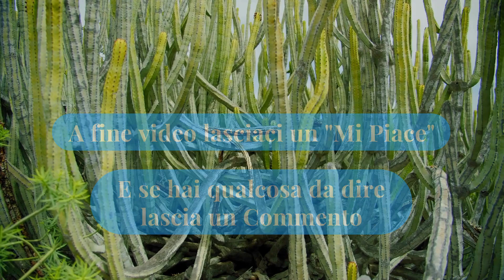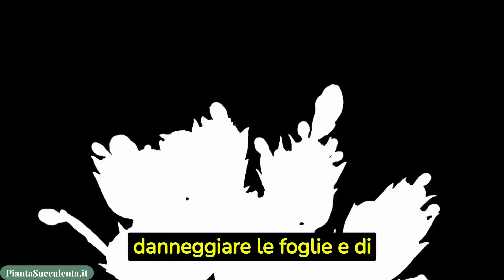Cosa Succede E Cosa Fare Quando Fiorisce Una Pianta Grassa?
In questo video, esploriamo il meraviglioso fenomeno della fioritura nelle piante grasse. Scoprirai cosa succede quando queste piante affascinanti iniziano a fiorire. Inoltre, ti forniremo preziosi consigli su come prenderti cura delle tue piante grasse durante questo periodo critico, assicurandoti che la loro fioritura sia rigogliosa e duratura. Preparati ad immergerti nel mondo affascinante delle piante grasse e a scoprire tutto ciò che c'è da sapere per favorire la loro fioritura e mantenere al meglio la loro salute. Unisciti a noi in questo viaggio botanico!